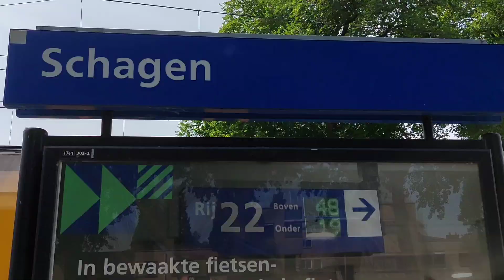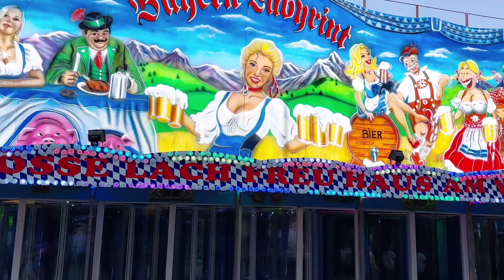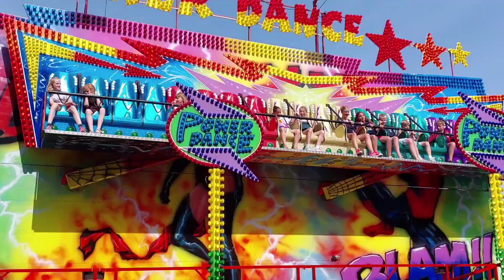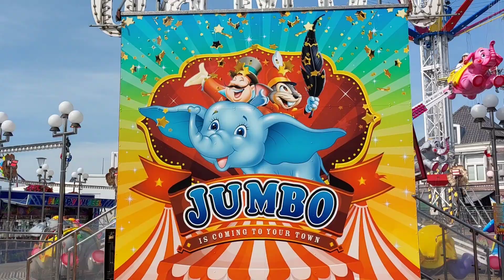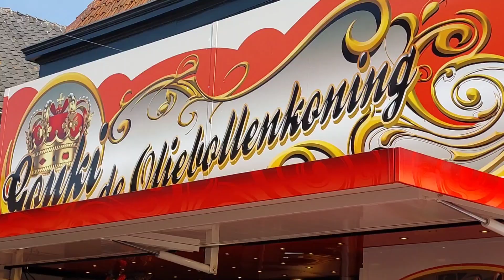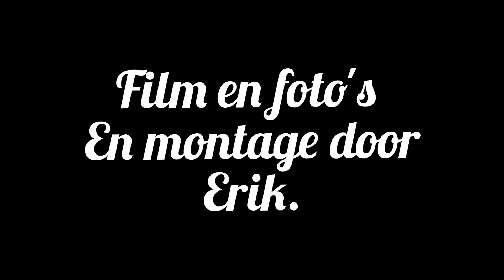kermis schagen 2023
het was warm maar gezellig